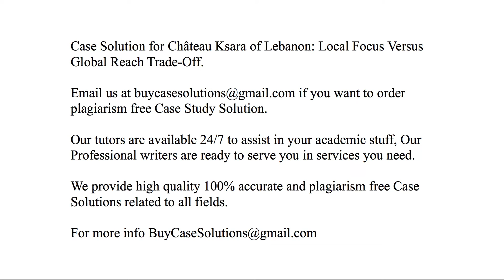Case Solution Château Ksara of Lebanon Local Focus Versus Global Reach Trade-Off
Château Ksara of Lebanon Local Focus Versus Global Reach Trade-Off Case Study Analysis & Solution

Château Ksara of Lebanon Local Focus Versus Global Reach Trade-Off Case Solution & Analysis, Case Study Solution. Every Solution is prepared from scratch, top quality, plagiarism free.